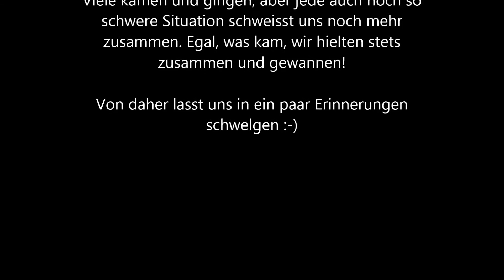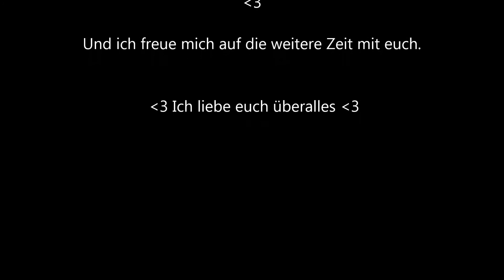Light Queens : 1,5 Jahres Jubiläum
Ich möchte euch von ganzem Herzem für tolle 1,5 Jahre danken . Ich liebe euch überalles .